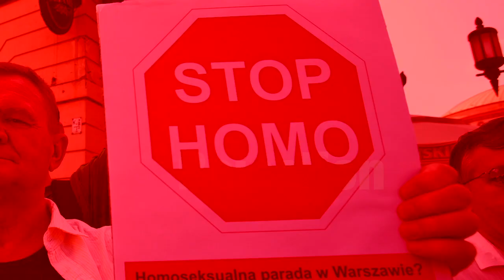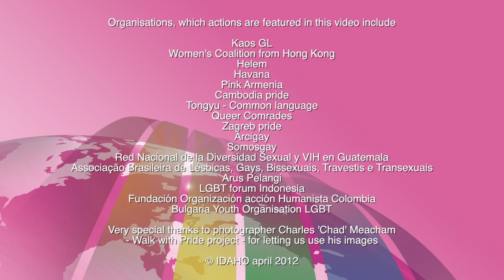International Day Against Homophobia and Transphobia (IDAHO) - Official global video (Take Action)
May 17th, 2012. International Day Against Homophobia and Transphobia. Be part of it. Take Action.